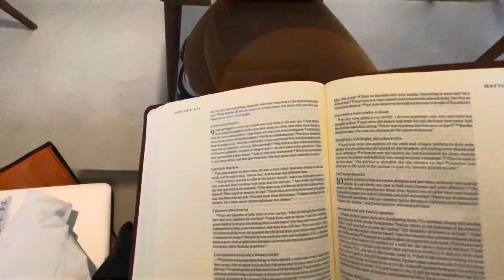A month and a half in Turkey, sights and sounds.